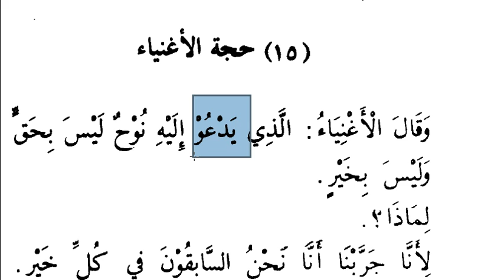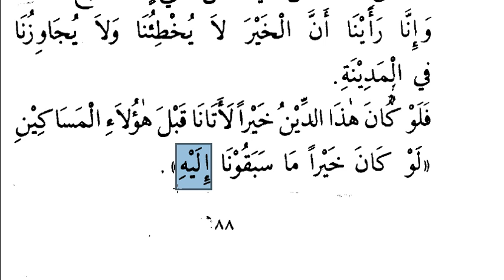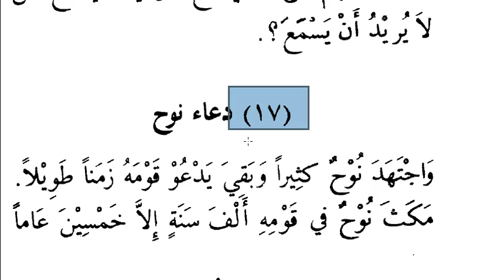Hz.Nuh'un Gemisi - 5 | Arapça - Türkçe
Kasasun nebiyyin adlı kitaptan okumaya devam ediyoruz.
Nuhun Gemisi izle

Peygamber kıssalarını okumaya devam ediyoruz.Hem Arapça'mızın gelişmesine yardımcı oluyor hem de peygamber hayatları ile ilgili bilgi edinmiş oluyoruz.

Arapça Türkçe peygamber kıssalarını işliyoruz,izliyoruz.
Arapça dersleri